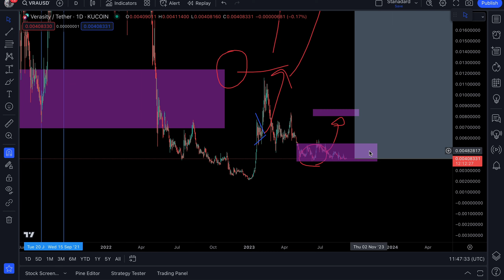VERASITY ($VRA)- OCTOBER PRICE PREDICTION! (GET READY)